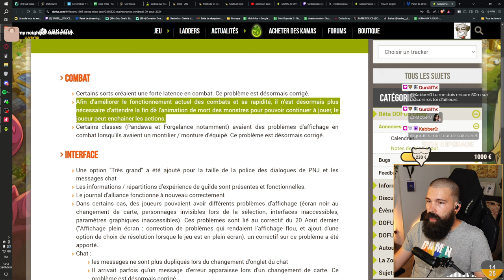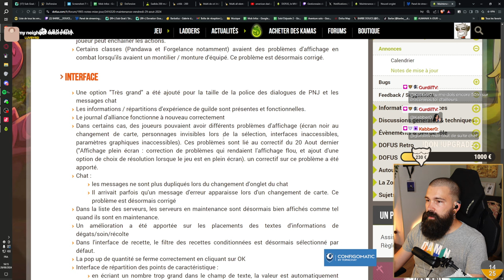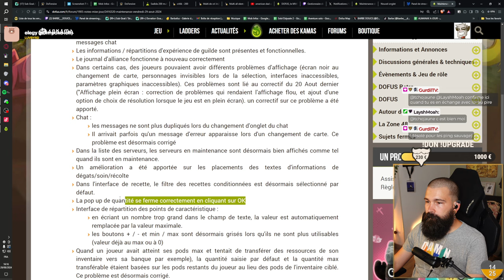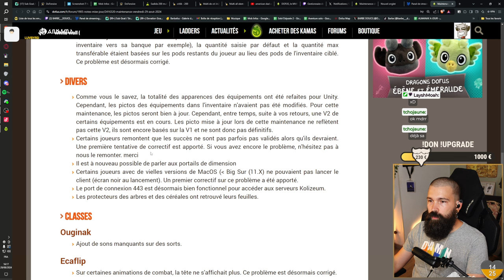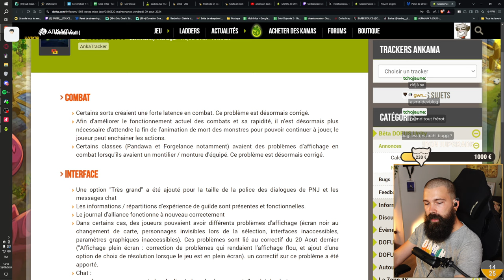UNITY - Maintenance Vendredi 29 aout 2024 !